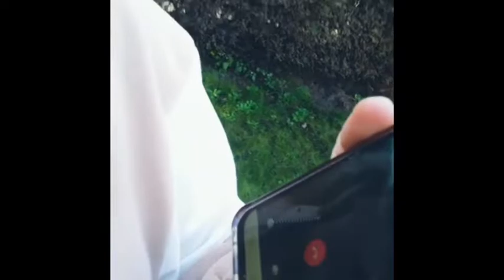Vlog 7 - Corona ZONdag: ieder zijne zondag 😌